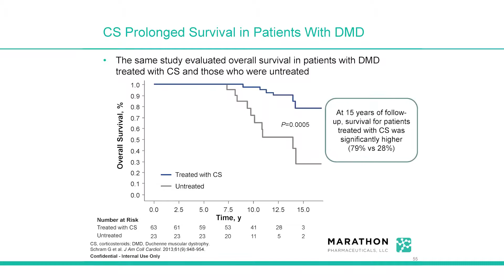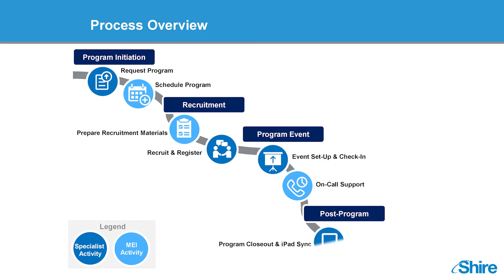Dvideo Pharma Reel 2019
Take a look at our latest reel which showcases our work in this dynamic demo featuring clients exclusively in the Pharma & Healthcare industry. It features some of our best work including doctors speaking about medical devices and newly FDA-approved drugs.

Dvideo is a multifaceted production and post-production studio based in Purchase, NY. From camera crews to green screen, live streaming to video editing, color correction to After Effects animation and beyond; our team will help you with anything you need. We turn brainstormed ideas and marketing goals and into professional and compelling video on any screen, any platform.